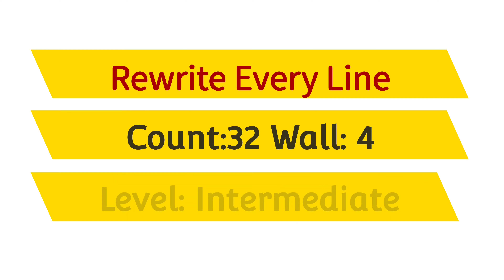Rewrite Every Line Linedance (Demo ) 리라이트 에브리 라인 라인댄스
Choreographed by: Jo Kinser, Jef Camps & John Kinser (Mar 2021)
32 count - 4 wall - Intermediate level line dance